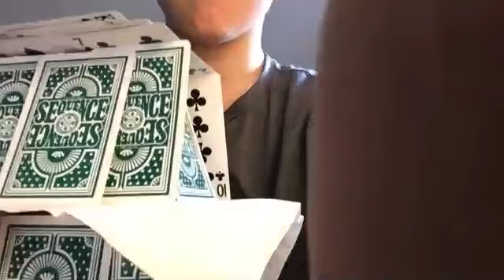MIND GAME with Marton and Harshana.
Here is a video of Coach Marton and Coach Harshana talking about the mind game. Also answering questions from the participants. Below are some of the questions that were answered.

1. (0:18:22) Somebody who finds themselves in a tight match where they keep going back playing too safe, even though understanding that you should play more aggressive.

2. (0:26:53) I read in Tennis Magazine about Andreescu using anger to compete. Thoughts?

3. (0:37:56) Any ideas on how to practice these techniques, now that we can't play?

4. (0:42:19) What can we do to built mental toughness?

5. (0:47:38) Waiting to use "Aussie"(Australian in doubles) formation for the first time on a deuce point as a way to through out the opponent. Thoughts?

6. (1:05:09) Do you have a tennis book that you recommend?

7. (1:09:50) How do you figure out your strengths and weaknesses?

8. (1:15:37) If someone were to have a negative mindset on court, how do you think it will affect them on the tennis court?

Thank you all for joining us live and also for watching.